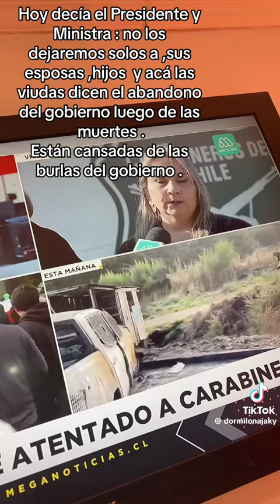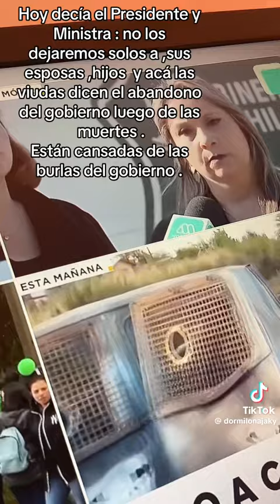🇨🇱‼️CO HE REN TE..LO QU E ..DICE LA M U J ER‼️